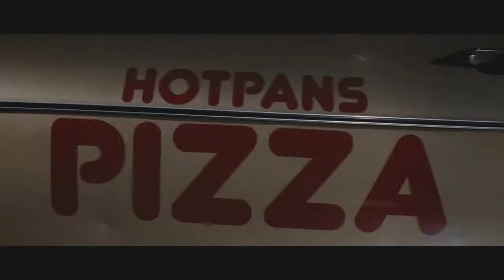Kronika opętania 2012 polski zwiastun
Em (Natasha Calis) kupuje na wyprzedaży antyczną skrzynkę, która z czasem staje się dla niej obsesją. Zaniepokojeni nieobliczalnym zachowaniem córki, rodzice Clyde (Jeffrey Dean Morgan) i Stephanie (Kyra Sedgwick) zwracają się o pomoc do lekarzy i duchownych. Gdy okazuje się, że ciało Em zostało zawładnięte przez dybuka, złośliwego ducha zmarłej osoby, ich koszmar dopiero się rozpoczyna...